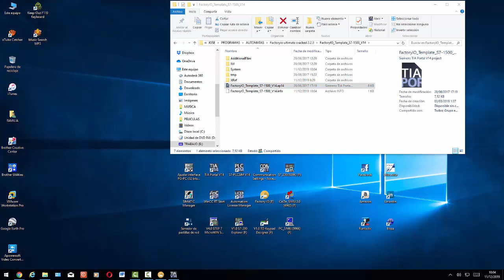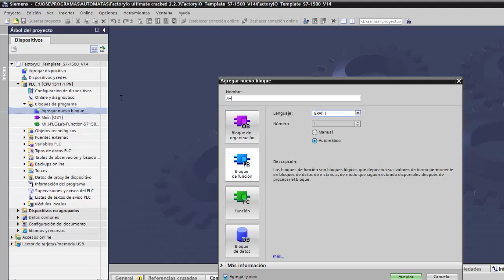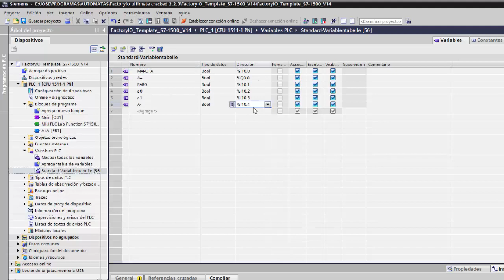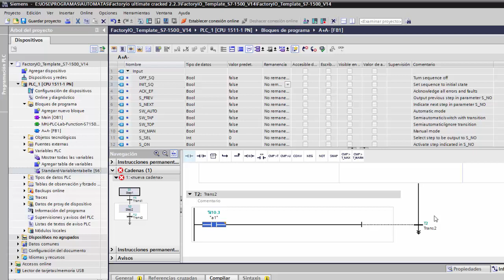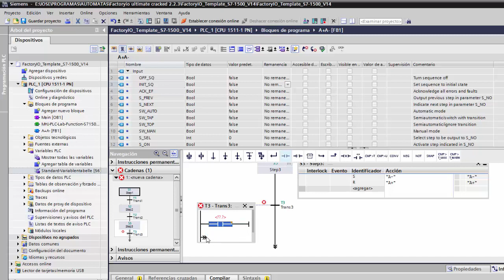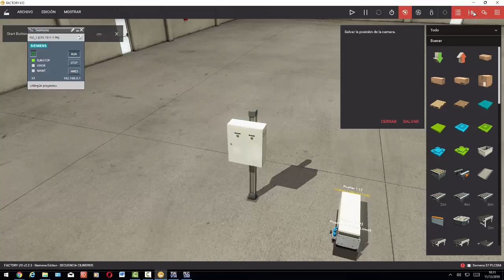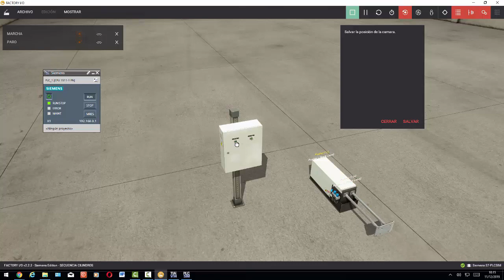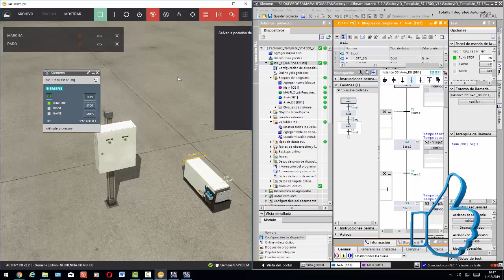31. PRIMER PROGRAMA CON GRAPH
Mi primera experiencia utilizando la herramienta de progración S7_GRAPH disponible para las CPUs del S7-1500